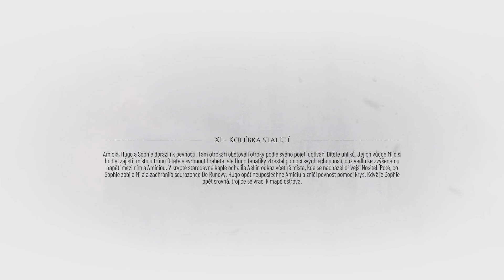A Plague Tale: Requiem, Chapter 11, The Cradle of Centuries, CZ Titulky, PS5, walktrough, gameplay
A Plague Tale: Requiem, Chapter 11, The Cradle of Centuries, CZ Titulky, PS5, No Commentary (walktrough, gameplay, let's play)

A Plague Tale: Requiem, Kapitola 11, Kolébka staletí, CZ Titulky, PS5, Bez komentára (walktrough, gameplay, let's play)

Každý deň stream na Twichi 20:00 - 02:00
Every day stream on Twich 20:00 - 02:00